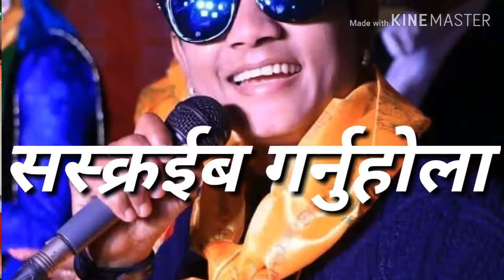Dolraj Pariyar Live Folk Song